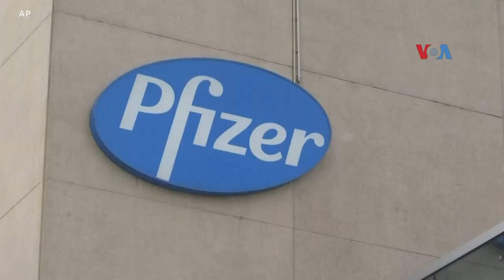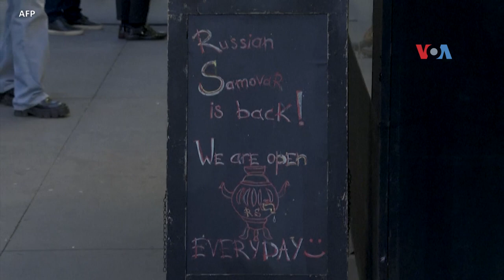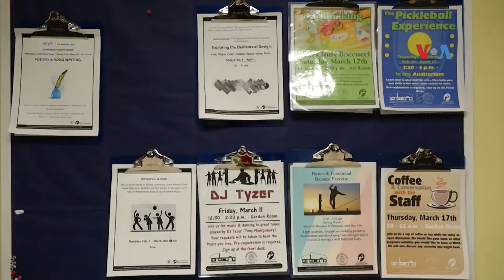Sapa Dunia VOA: Pengajuan Izin Vaksin Covid Dosis Keempat di AS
Helmi Johannes melaporkan, 2 pabrik farmasi ajukan izin penggunaan darurat vaksin Covid dosis keempat di AS; perlawanan Ukraina terhadap invasi Rusia ibarat kisah Daud melawan Goliat; restoran milik diaspora Rusia di AS sepi pengunjung; dan diaspora Indonesia perkenalkan angklung pada lansia.